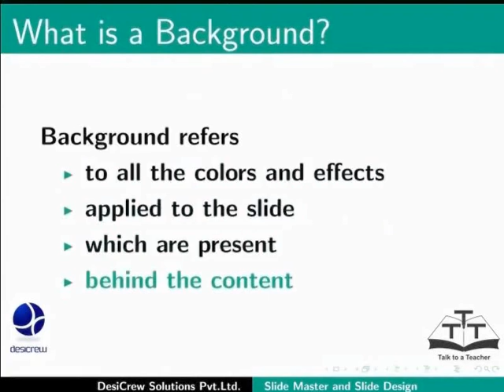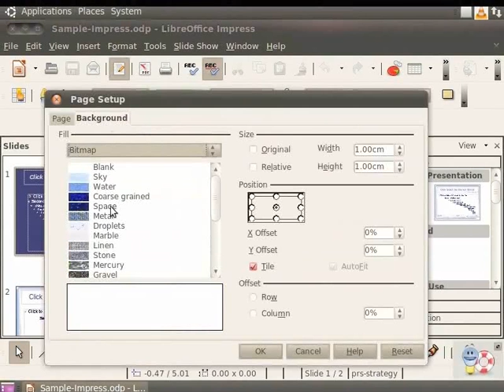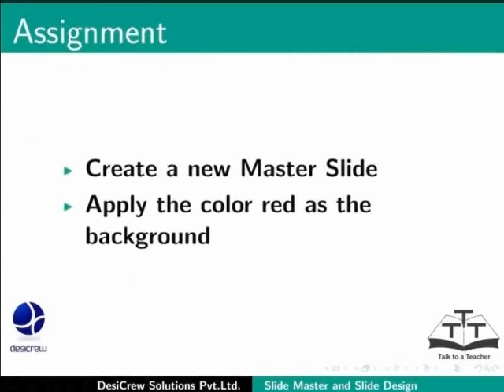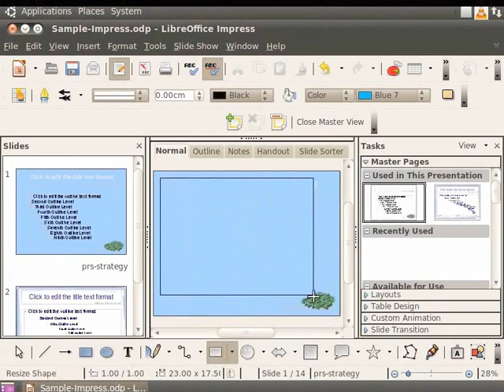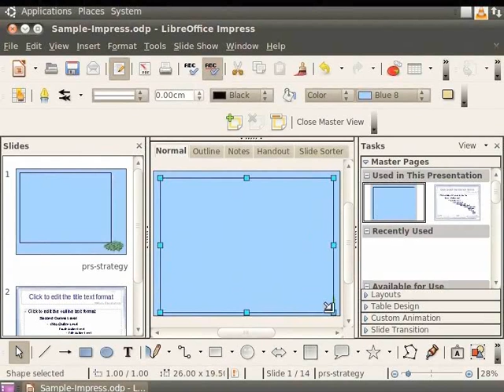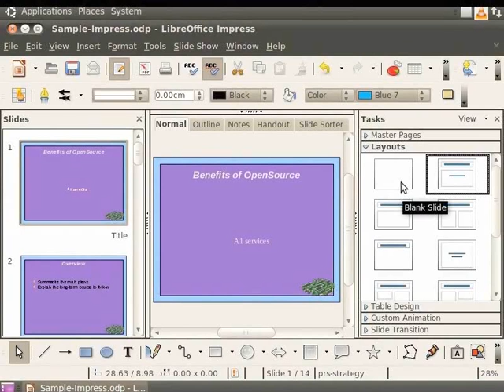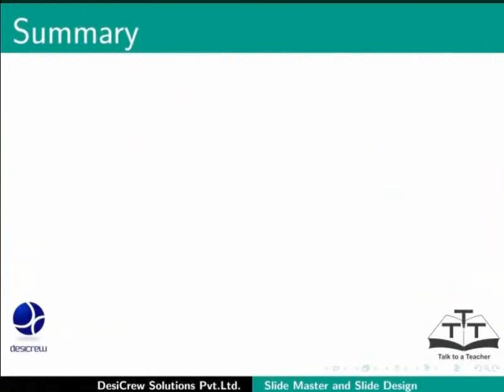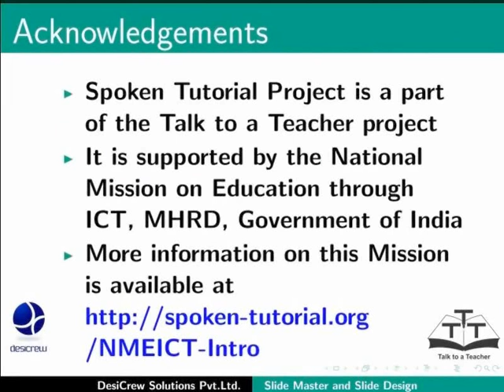Slide Master Slide Design - Hindi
Slide Master, Slide Design

Creating Background for Slides
Different Slide Templates (Layouts)